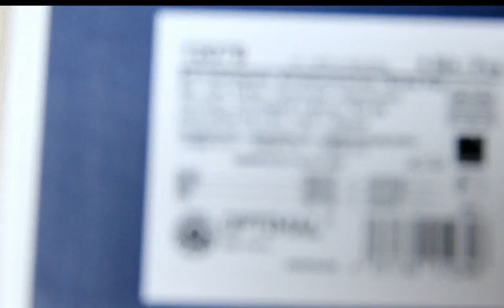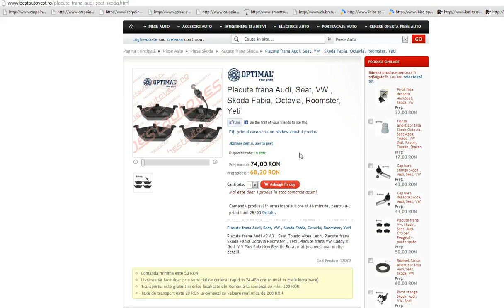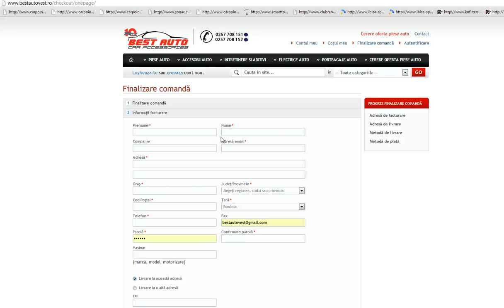Placute frana Skoda Fabia 1, Fabia 2, Fabia Practik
Placute frana fata Skoda Fabia 1, Fabia 2 , Fabia Practik,marca Optimal Germany doar la bestautovest.ro. Comanda aici